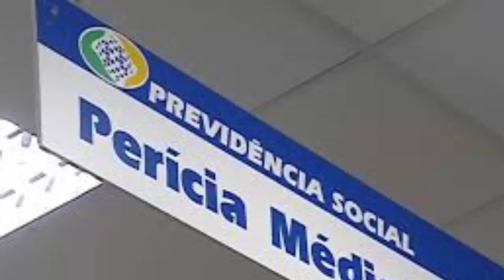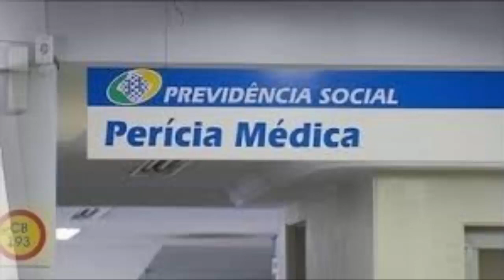COMPLETO - PENTE-FINO DO INSS: SAIBA COMO FUNCIONA A PERÍCIA MÉDICA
Com informações de jornalcontabil.com e imagens da Internet.